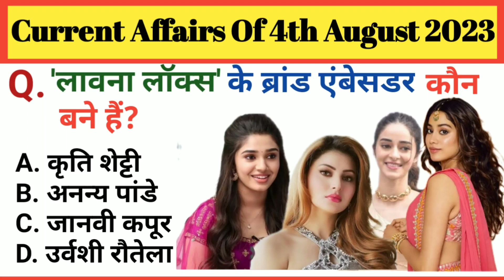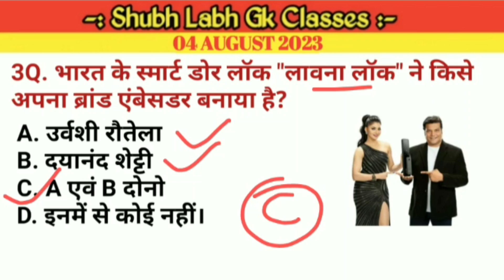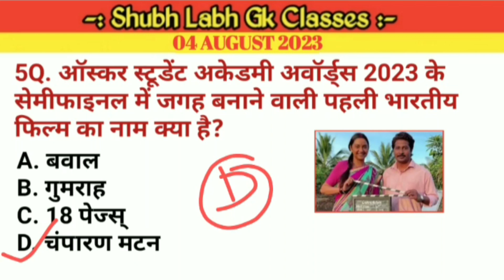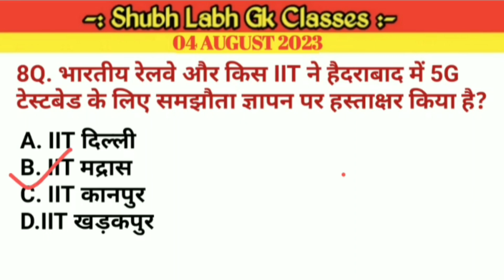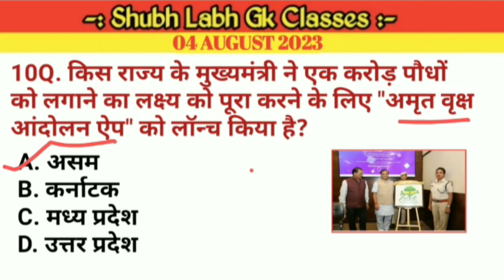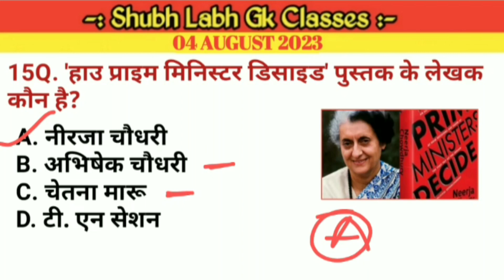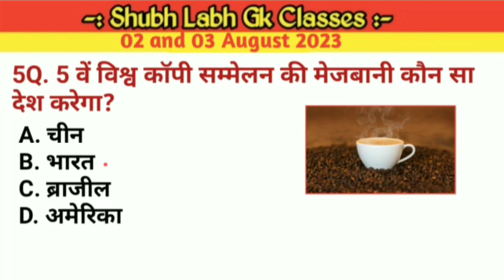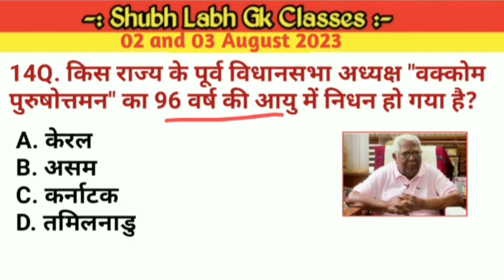करेंट अफेयर्स 04 अगस्त 2023/Current Affairs of 4th August 2023/Shubh Labh Gk Classes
Your Queries  ?
करेंट अफेयर्स
Current Affairs
पुरस्कार और सम्मान
Awards and honours
Static Gk
Gk History
Gk Polity
Gk Geography
Gk Biology
Gk Science
Computer knowledge💻
Jharkhand Knowledge📚
Math 📐📊📚
Reasoning
Latest Appointments 2023
Monthly Current Affairs of July 2023
Current Affairs of 01st August 2023